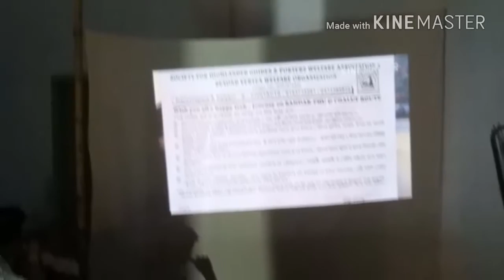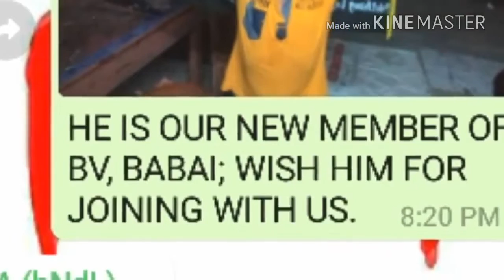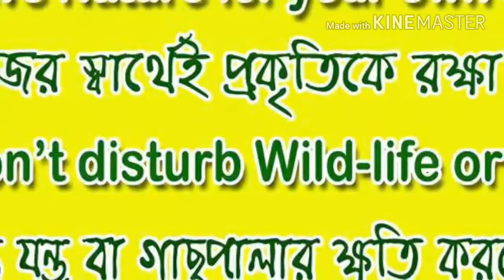Environment awareness Program at Bandel (3/6/2017)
Like recent previous years members of Beyond vertex welfare organization have organized an Environment Awareness  Program on 3rd June,2017 at Bandel Station Road Muktamanch (Jaltanki) to bring awareness to keep our environment clean and protect it from various types of pollution. A drawing competition  arranged in the afternoon, in which children of ages between 3 to 15 years have participated , and awarded by a certificate to each of them. In the evening the main program started with a song by our members. The guests were the Chairman of Hooghly Chinsurah Municipality Mr. Gourikanta Mukherjee, Councillors Mr. Sanjay Kr. Paul & Mrs. Mousumi Saha, Collage Artist Mr. Tapan Saha and our well wisher Mr. Madan Mohan Bage. Some local public were attend there and initiated us to go through our destination. All the guests promised to stay beside us to keep our environment pollution free, where Artist Mr. Saha wished to create a cultural developed environment for the society. Member Nakul played a video of our works and objects by  projector view. Our Secretary described a details list of our projects from the beginning period. Somebody from Bandel have joined as member  in this stage. Vise President declared end of the program after giving thanks to all members for keeping the organization ahead.